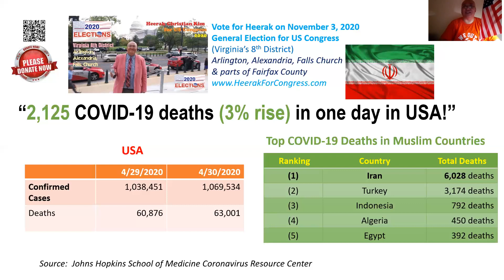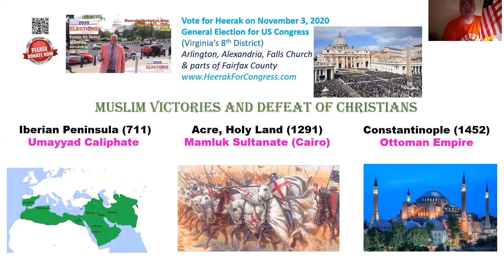April 30, 2020 COVID-19 Update by Heerak Christian Kim For US Congress (Virginia 8 District)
What is the COVID-19 Death Rate among Muslim countries in the world?

Watch this episode (4/30/2020) of COVID-19 Update by Heerak to understand how the United States experience with COVID-19 compares with that of Muslim countries.

Why is it that COVID-19 deaths are continuing grow tremendously in the USA?

Heerak Christian Kim created this show to help Americans survive COVID-19 and the information can help everyone around the world.

Heerak Christian Kim is an INDEPENDENT Candidate for US Congress in Virginia's 8th District, which includes Arlington, Alexandria, Falls Church, and Fairfax County.

Vote for Heerak in the General Election on November 3, 2020 in Virginia.  Heerak is running against the current incumbent US Congressman Don Beyer.